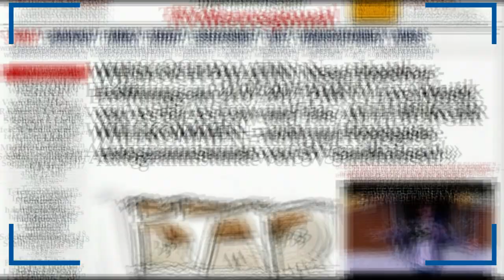Palatin Wiesloch, BARERÖFFNUNG, 21.07. 2017, 18 Uhr, SV Sandhausen, LIVEMUSIK, PARTY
WIESLOCH PALATIN: Neue Hotelbar-Eröffnung am 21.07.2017  PARTY Live-Musik von As Far As Low und Tais.
ALLE BÜRGER WILLKOMMEN -
nicht nur Hotelgäste.
Autogrammstunde von SV Sandhausen!
WEITERSAGEN - EINTRITT IST FREI !

Palatin Kongresshotel und Kulturzentrum GmbH

Ringstraße 17–19
69168 Wiesloch